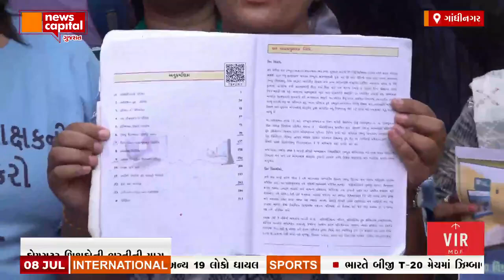Gandhinagarમાં Computer Teacher ની ભરતીને લઈ મોટી સંખ્યામાં ઉમેદવારો સચિવાલય પહોંચ્યા